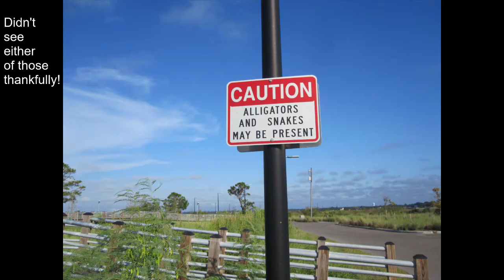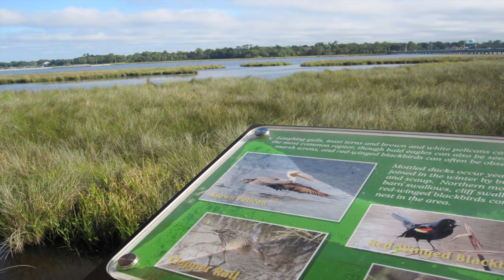Popp's Ferry Causeway Park Slideshow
This is a picture slideshow from my adventure to Popp's Ferry Causeway Park